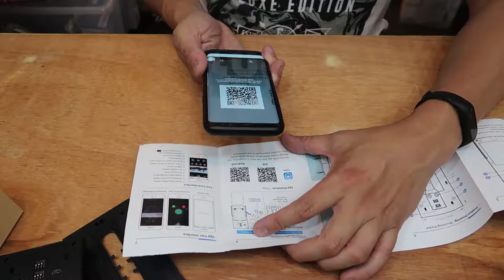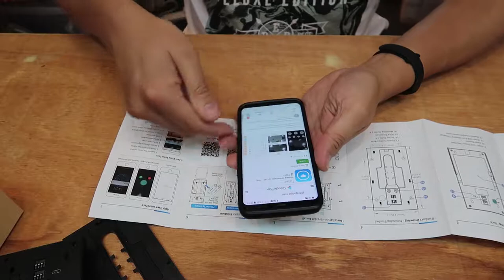Accfly 720P HD WIFI Security Camera with Chime Open box and demo test